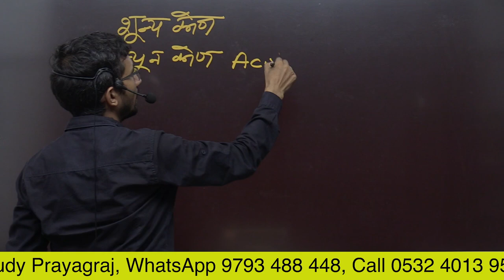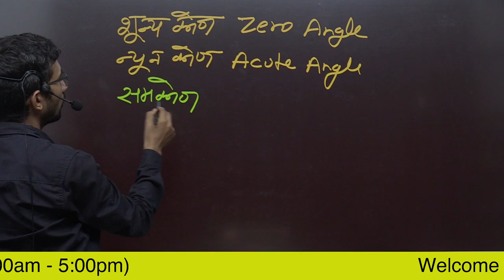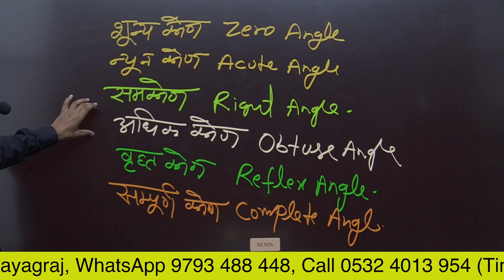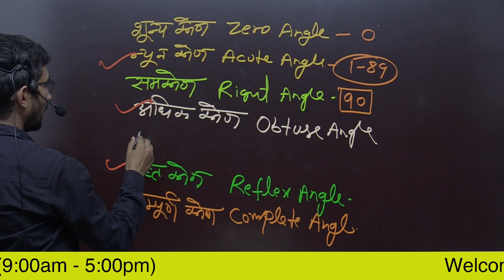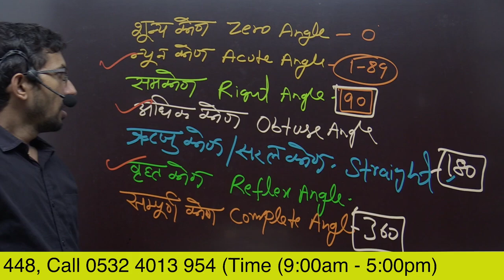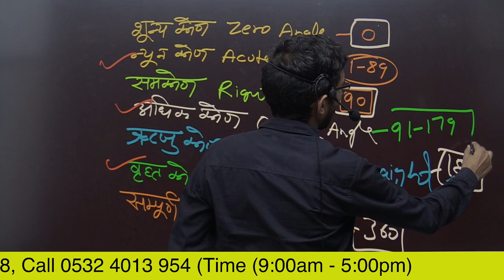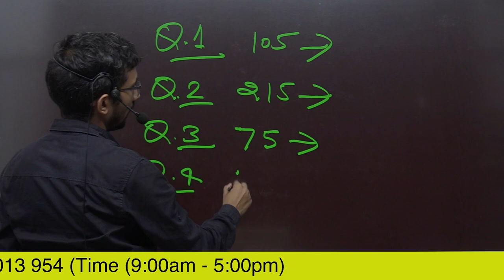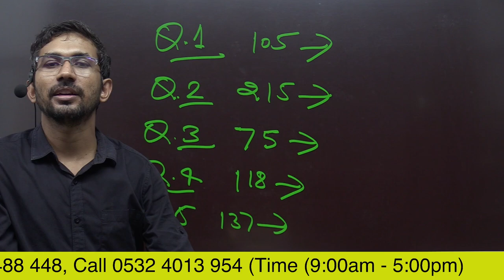Video 44 | Angle | Type of Angle